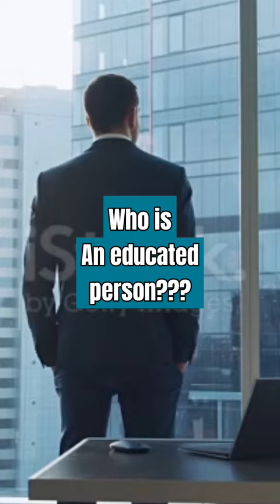who is an educated person?? Apostle Joshua Selman answers.